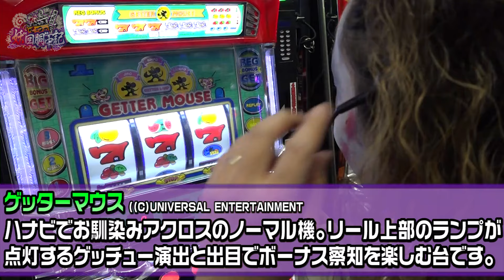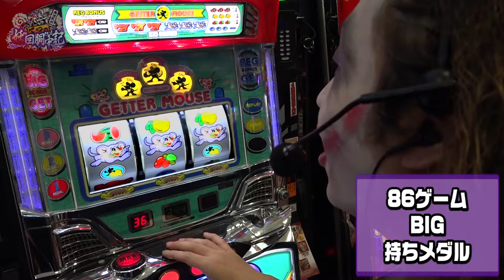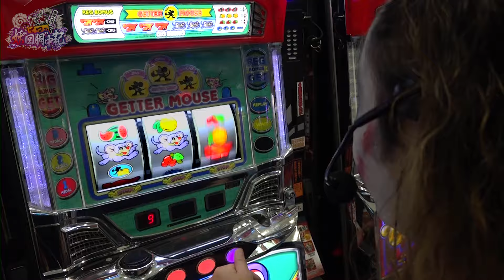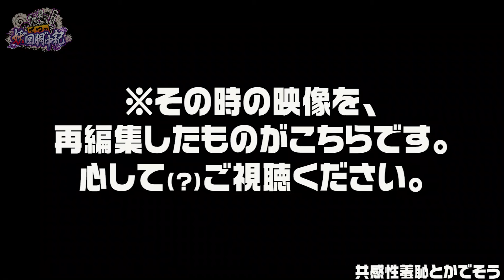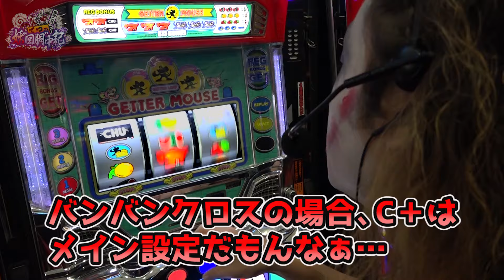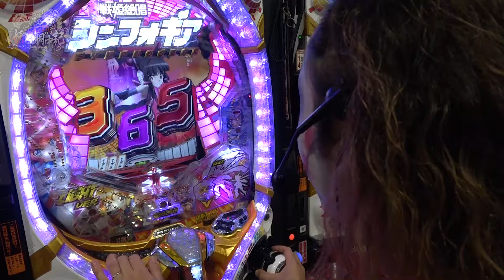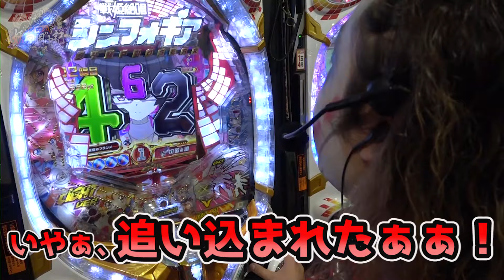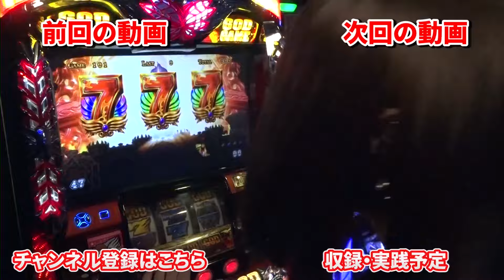ゲッターマウスとサンダーVとシンフォギアと大事故映像｜1GAMEてつの妖回胴中記# 129【パチスロ・スロット】【パチンコ】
動画内に、幻の大事故映像が含まれています。
精神をエグられる可能性があるため、心臓の弱い方というより心の弱い方はご注意ください。

★★★究極Vモンキー LIVE TOUR の応募・詳細はこちら★★★

☆☆妖回胴中記☆☆
1GAME代表てつの、パチンコ・パチスロガチ実践バラエティ。
心が折れるまで打ち、その稼働結果を妖怪として名づける企画。

出演者：1GAME「てつ」

【てつのオンラインサロン】
サロン概要、及び入会申し込みはコチラから